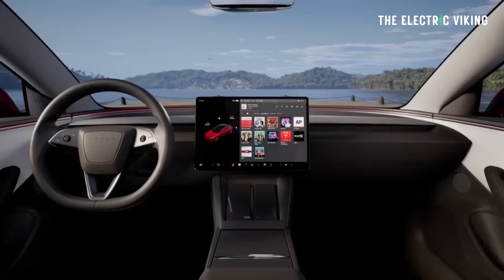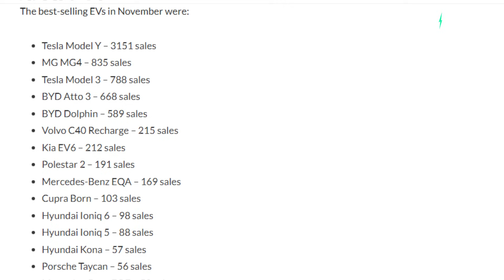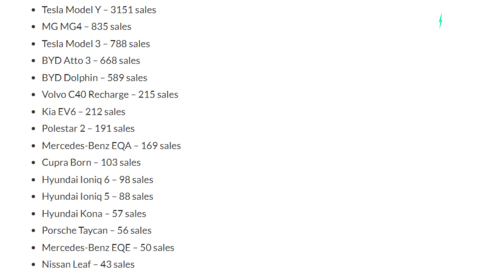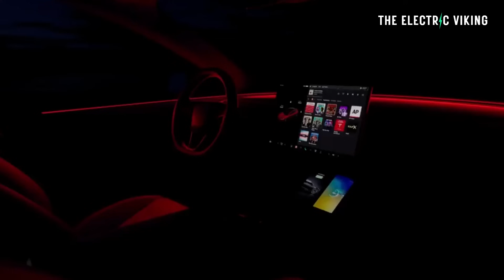10 best selling EVs in Australia - Tesla wins best selling passenger car again!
10 best selling EVs in Australia - Tesla wins best selling passenger car again!